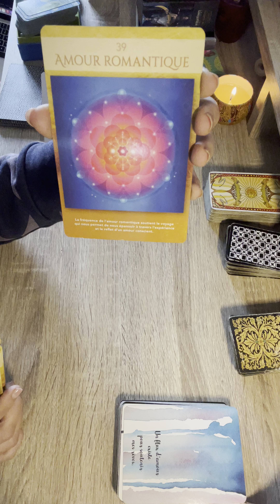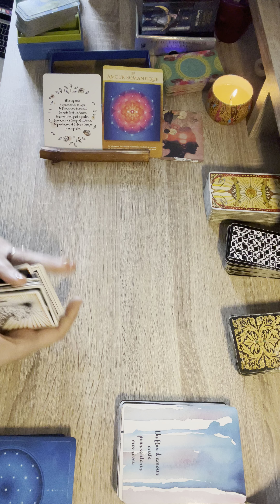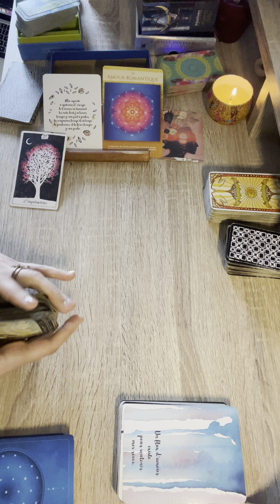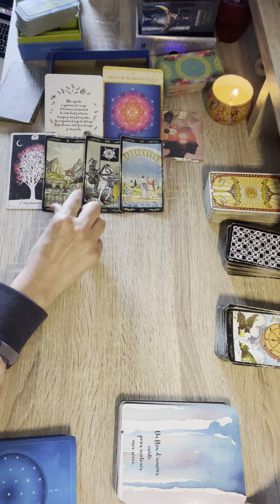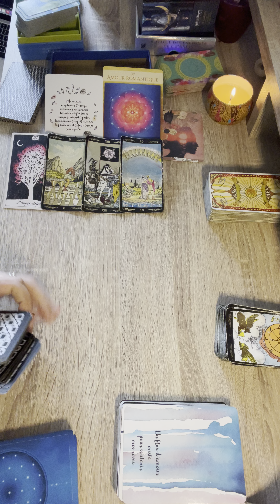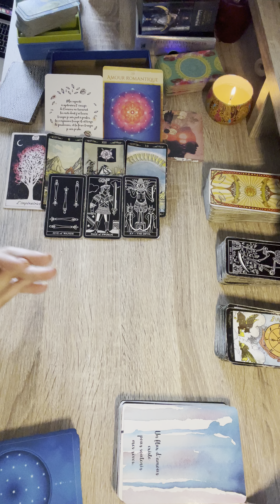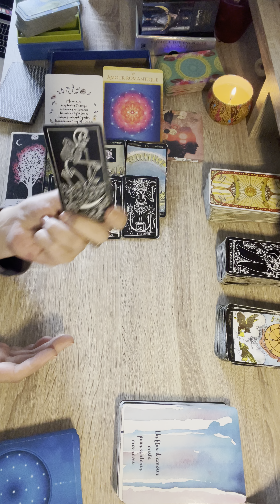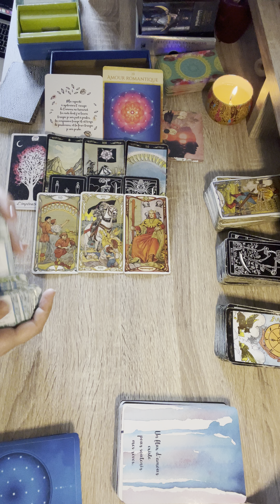🌱CAPRICORNE semaine du 7 au 13 AOÛT🌸 message pour toi